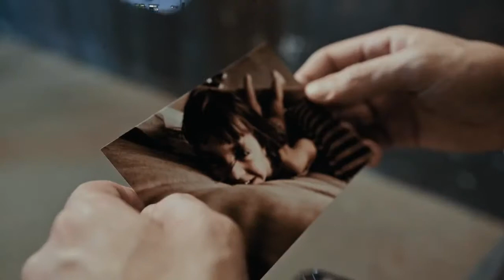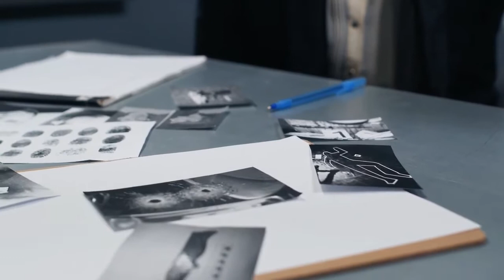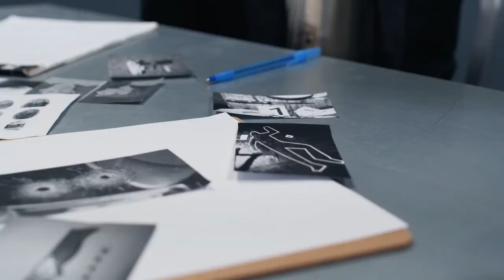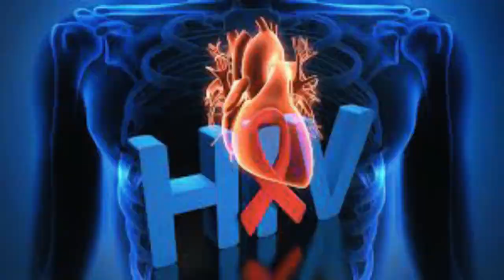Kendall Stinky Francois BIOGRAPHY Serial Killer Documentary